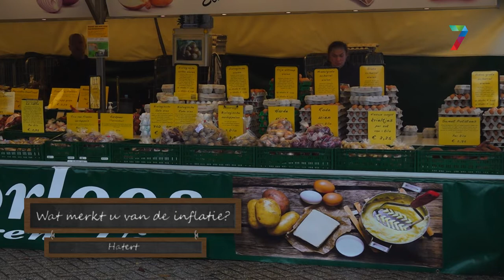Mertpraot week 48 | Wat merkt u van de inflatie?